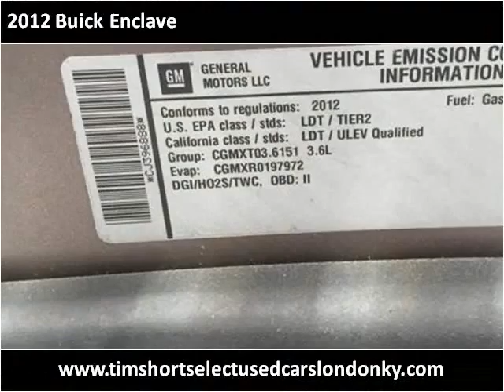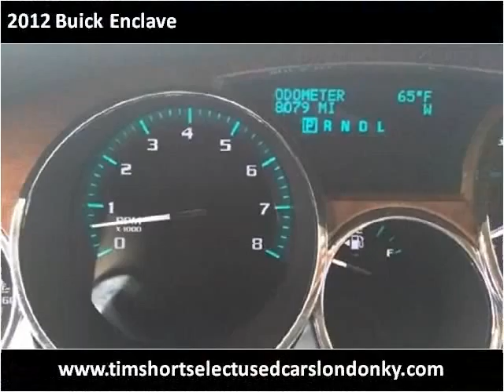2012 Buick Enclave Used Cars London KY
This 2012 Buick Enclave is available from Tim Short Select Used Cars London KY.